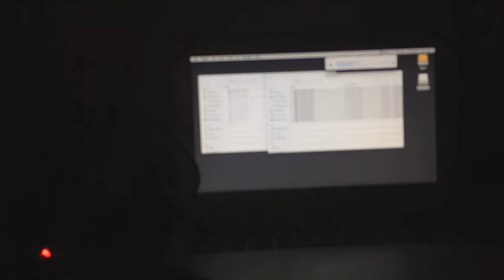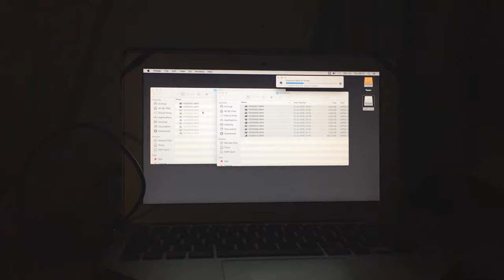Isle of Wight Motorcycle Tour: Day 1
The day has finally come - the start of our Isle of Wight tour with the Island Biker. We set off at tea time and head to Swindon to our hotel before catching the ferry in the morning, The journey goes fine until Maverick drops his bike!